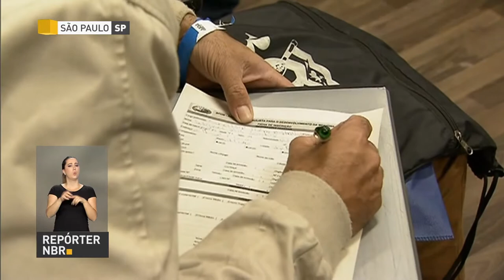BOLETIM REPÓRTER NBR 18h - 29 de setembro de 2017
REPÓRTER NBR 18h - 29.09.17: Governo prorroga prazo de adesão a Novo Refis e Refis do Funrural. E mais: Dia D de Inclusão Social e Profissional de Pessoas com Deficiência é realizado em 16 estados do Brasil. Veja também: Forças Armadas deixam a comunidade da Rocinha no Rio de Janeiro.